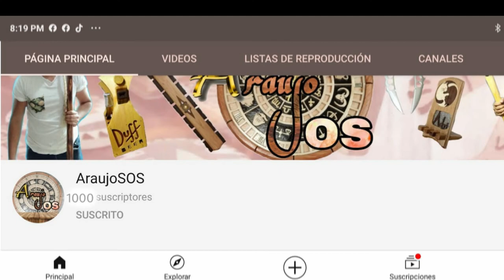COMO HACER UNA PALITA DE MADERA, SOLARIO MEXICA, SORPRESA PARA SUSCRIPTORES- ARAUJOSOS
En este video hicimos un UNA PALITA DE MADERA con materiales fáciles de conseguir. También tenemos un GRAN ANUNCIO para todos los suscriptores de este canal. Vamos a sortear una hermosa artesanía.

Nosotros somos artesanos de la madera, con mas de 13 años de experiencia.